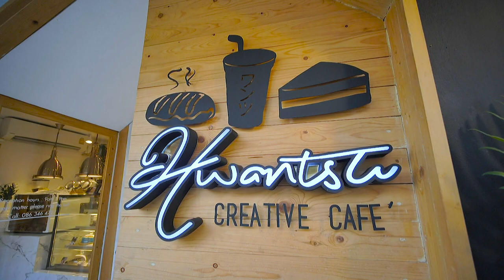อ.ยิ่งศักดิ์ และครอบครัว มีร้านเด็ด และเมนูอร่อย มาเสิร์ฟส่งตรงถึงหน้าจอบ้านคุณ l อดเปรี้ยวกินหวาน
สัปดาห์นี้ รายการอดเปรี้ยวกินหวาน ขอพาสายหวานมาชิมขนมอร่อยกับร้าน Hwantsu Creative Cafe' และพร้อมเสิร์ฟเมนูเด็ดๆ เค้กช็อกโกแลตพุทราจีน และ เค้กใบเตยสังขยาถั่วแดง ติดตามได้ในรายการอดเปรี้ยวกินหวาน
วันพฤหัสบดีที่ 9 มกราคม 2563 เวลา 16.30 น. ทางช่อง Workpoint หมายเลข 23 นะคระ 🥰

▲Line @yingsakfood